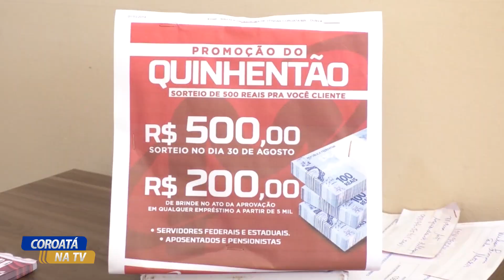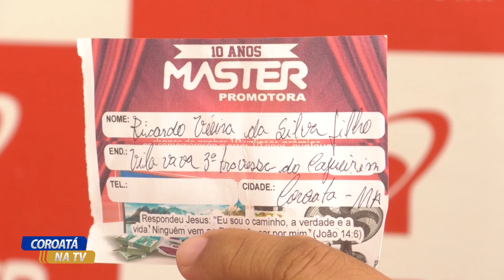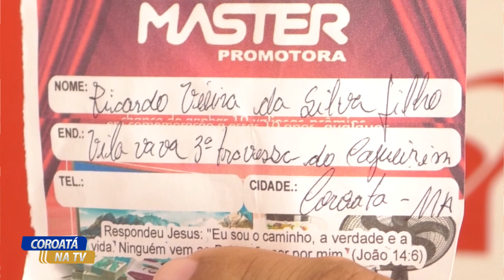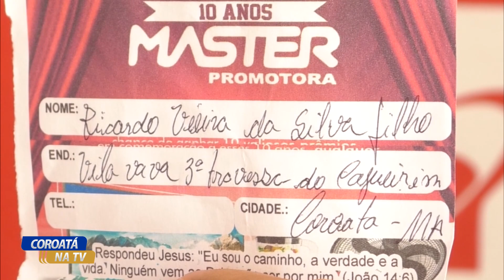MASTER PROMOTORA - SORTEIO DA PROMOÇÃO DO QUINHENTÃO